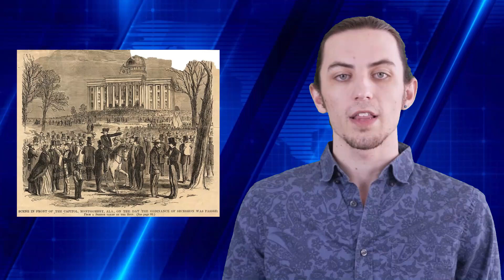todays history,events,politics,birthday and so on |11 january | world war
Discover the significant events that have taken place on January 11 throughout history! This video explores the historical events, birthdays, and noteworthy happenings that have occurred on this day. Join us as we delve into today's history and gain insight into the past. From political milestones to cultural moments, this video will broaden your knowledge about significant events that have shaped the world we live in.